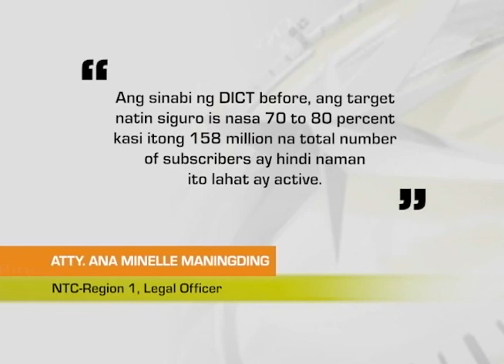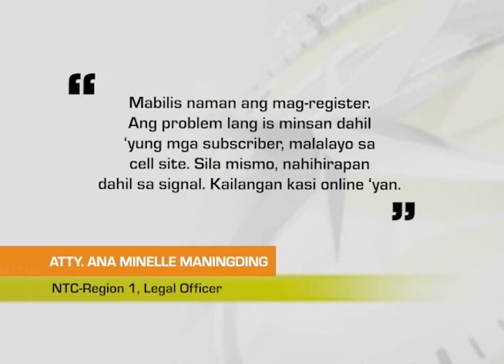Mornings with GMA Regional TV: Sim Card Registration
Problema sa signal, kabilang umano sa mga balakid sa sim card registration ayon sa NTC-1; July 25 na deadline sa pagpaparehistro ng sim, wala nang extension ayon sa NTC.